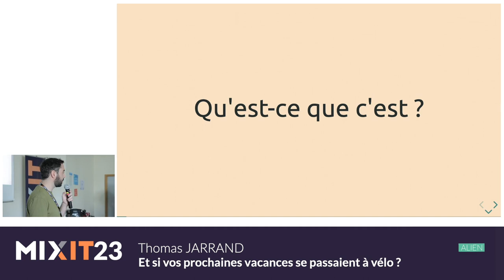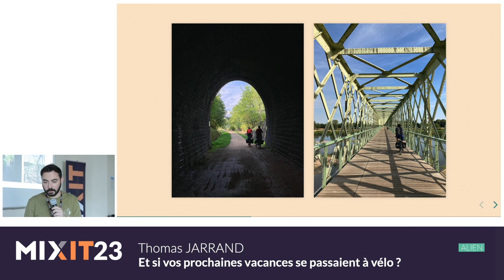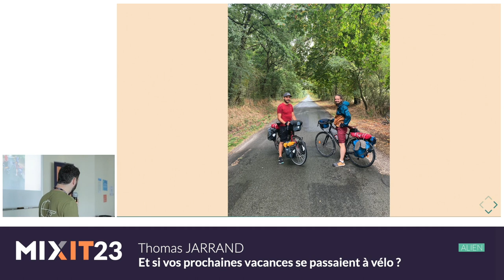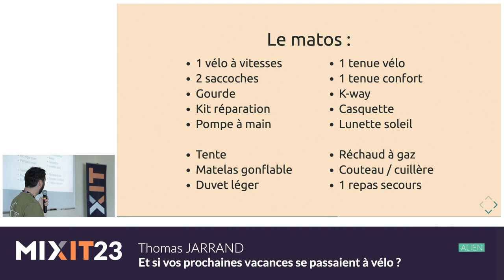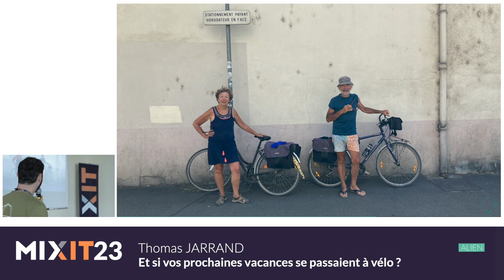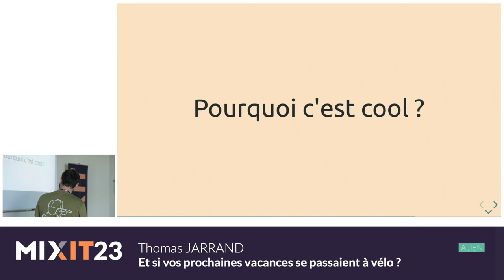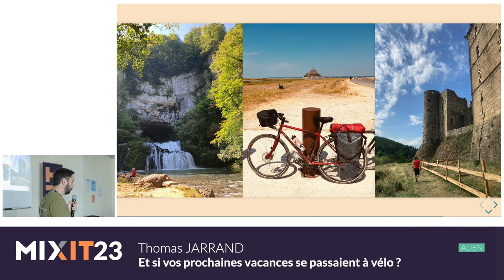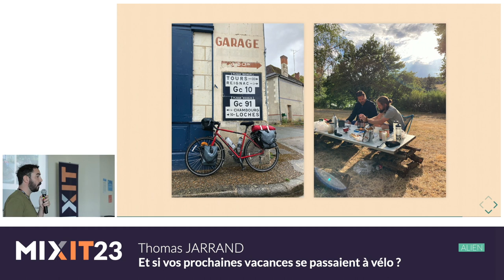Et si vos prochaines vacances se passaient à vélo ? (Thomas Jarrand)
La randonnée à vélo, c'est économique, écologique, relaxant, dépaysant et c'est plus facile d'accès que ce que vous pourriez pensez. Alors on y va ? Un talk pour bien démarrer, faire découvrir, chasser les idées reçues, partager des astuces et donner l'envie de pédaler !

Développeur web depuis 10 ans, Thomas code des deux cotés de la requête HTTP. Poussé par sa curiosité et son enthousiasme, il explore les possibilités du web à travers des projets innovants chez BedRock ou en développant des jeux vidéo sur son temps libre.